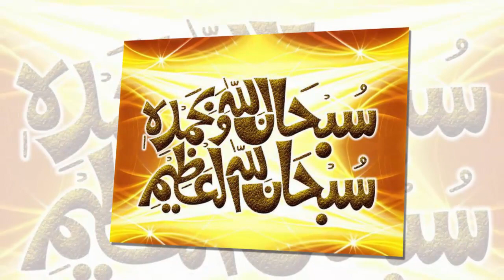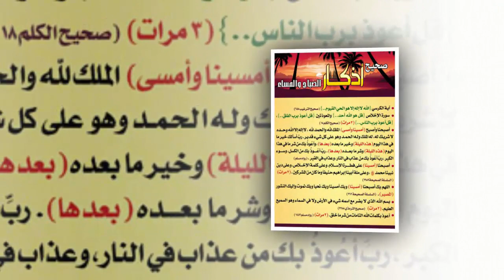كوب واحد قبل النوم من مغلي الموز واحصلي على نوم هادي وجميل/علاج الارق